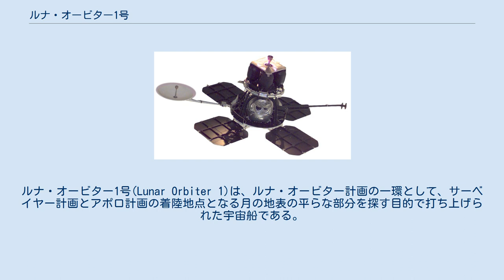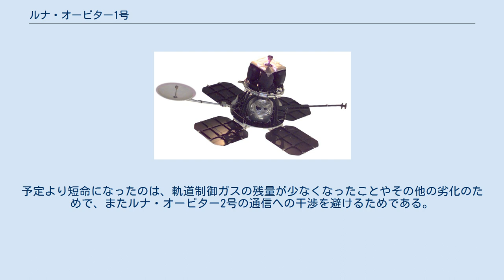ルナ・オービター1号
ルナ・オービター計画
ルナ・オービター1号(Lunar Orbiter 1)は、ルナ・オービター計画の一環として、サーベイヤー計画とアポロ計画の着陸地点となる月の地表の平らな部分を探す目的で打ち上げられた宇宙船である。
月面測量や、放射線の強さや流星塵の衝突のデータを集める機能もあった。
 1966年8月10日19時31分UTCに宇宙待機軌道に入り、20時04分に月に向けた再点火が行われた。
途中、道標となるカノープスを一時的に見失ったり、オーバーヒートしたりしたが、月を参照とした航行に切り替えたり、宇宙船を太陽から36度傾けることで乗り切った。
 ルナ・オービター1号は、打上げから92.1時間後に月の赤道付近の楕円軌道に入った。
当初の軌道は近点189.1km、遠点1866.8km、軌道周期3時間37分で軌道傾斜角は12.2度だった。
8月21日に近月天が58kmに、8月25日には40.5kmまで下げられた。
8月18日から29日まで画像の撮影が行われ、9月14日に読み出しが行われた。
 月面の500万km2に当たる合計42枚の高解像度の画像、187枚の中解像度の画像が撮影されて地球に送信され、ミッションの75%が達成され、また、この時、月の距離から見た地球の写真が2枚初めて撮影された。
しかし、最初の頃に撮影された高解像度の写真は不鮮明だった。
ミッションのその他の実験では、正確なデータが得られた。
 追跡された軌道は、月の重力のためにわずかに「洋梨型」をしており、流星塵は検出されなかった。
1966年10月29日の577周目に、月の裏側の北緯7度、東経161度の地点に衝突した。
予定より短命になったのは、軌道制御ガスの残量が少なくなったことやその他の劣化のためで、またルナ・オービター2号の通信への干渉を避けるためである。